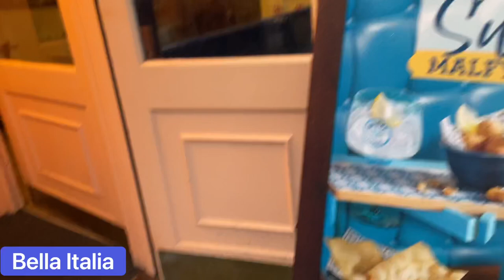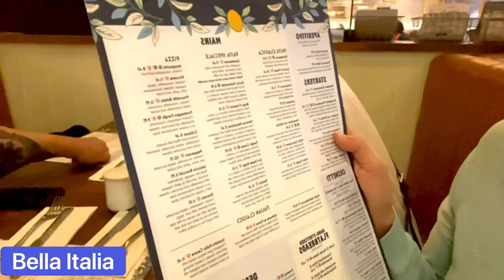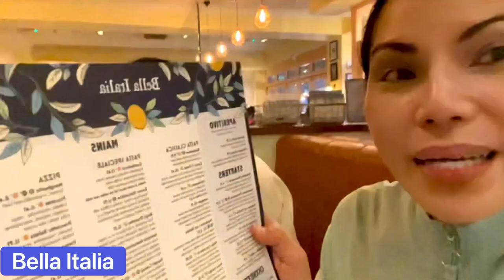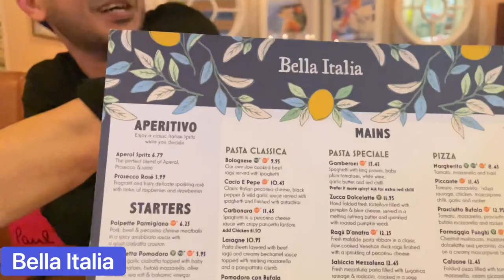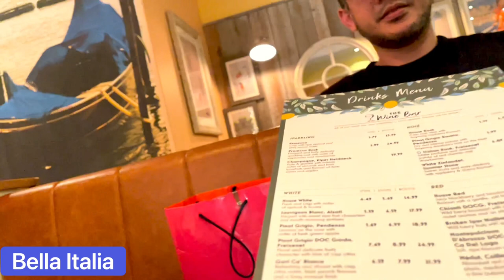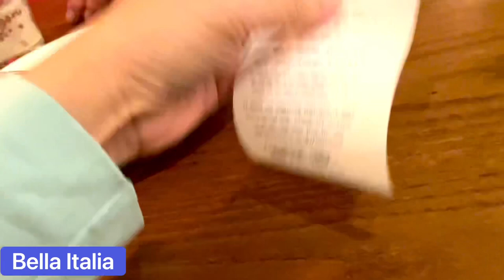Is Bella Italia a good restaurant? Our review on its food and table services. My London Foodie Vlog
Bella Italia (formerly known as Bella Pasta) is a chain of over 90 restaurants offering meals inspired by Italian cuisine in the United Kingdom[1] and Ireland. The chain is part of The Big Table Group, which also owns Café Rouge and Las Iguanas.

The menu combines pizza and pasta, which is their main focus, with a range of grill and speciality dishes.The food is complemented by some Italian wines - many from smaller producers - beers and soft drinks